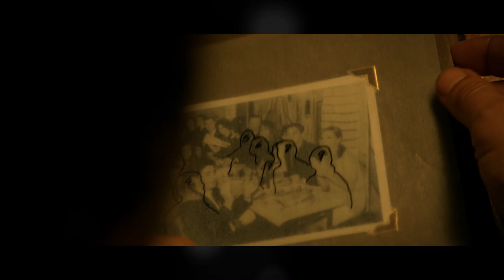The Secret in Their Eyes (2009) | Must-See Crime Thriller Review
"The Secret in Their Eyes" is a groundbreaking Argentinian crime thriller that surpassed box office expectations and won the Best Foreign Film Oscar in 2009. This review delves into the gripping story of a criminal investigator revisiting a brutal murder case 25 years later. Don't miss this electrifying tale of love, regret, and justice.

Title: The Secret in Their Eyes
Director: Juan José Campanella
Starring: Ricardo Darín, Soledad Villamil, Guillermo Francella
Runtime: 2h 09m
US Release Date: May 21, 2010